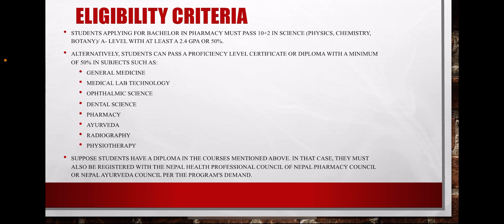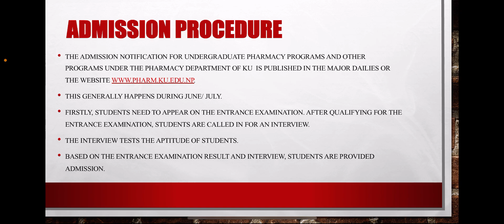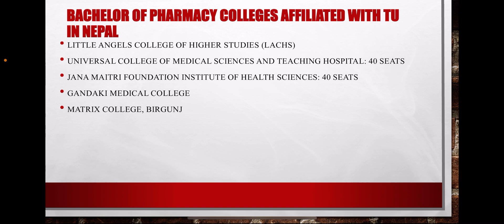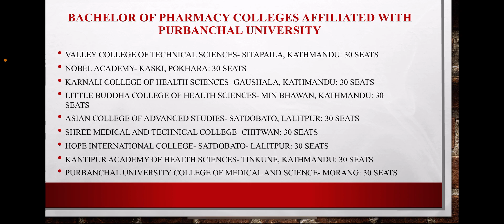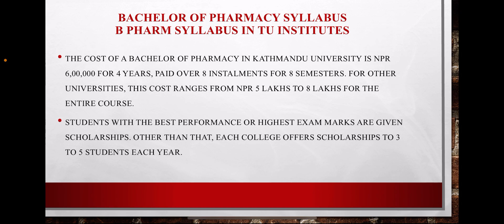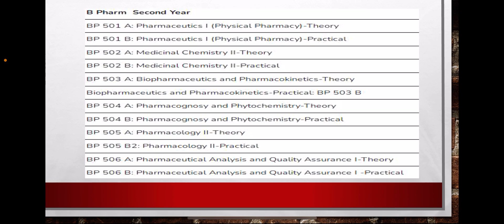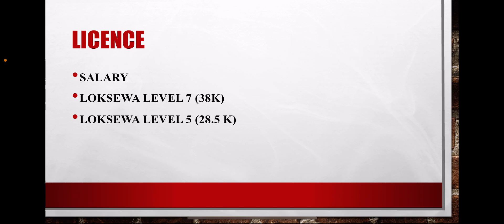B. Pharmacy course details in Nepal , Eligibility, Fees, syllabus, College, Admission procedure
Pharmacy in Nepal